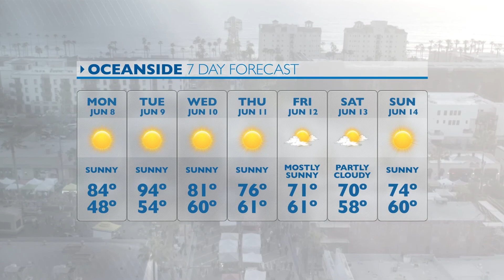KOCT Weather - Week of June 8, 2020